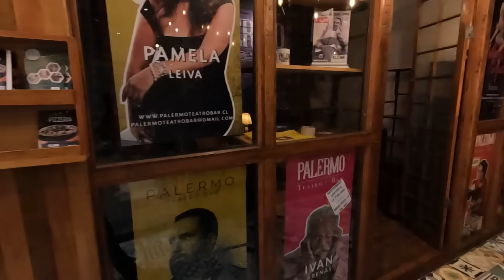PARECE UNA PELÍCULA - FelipeAvello en vivo desde Palermo teatro-bar 2023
Extractos del show realizado el pasado 02 de septiembre del 2023.